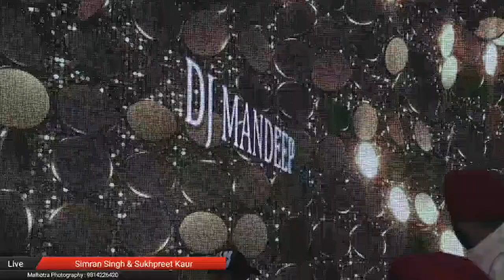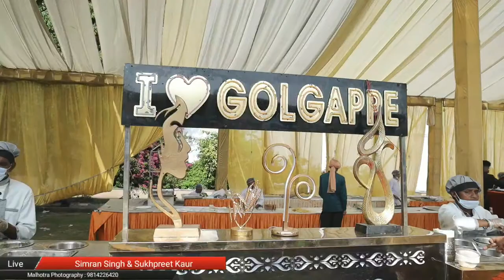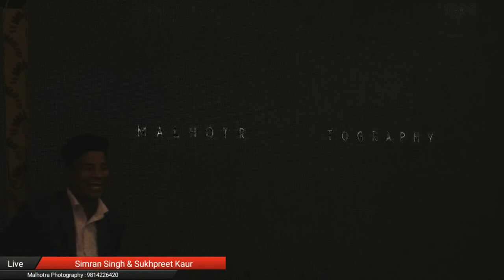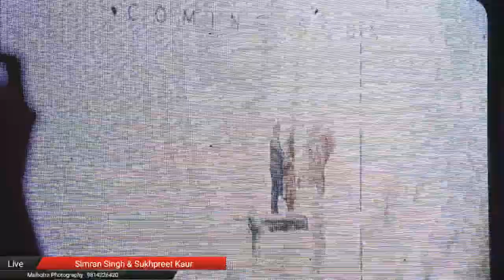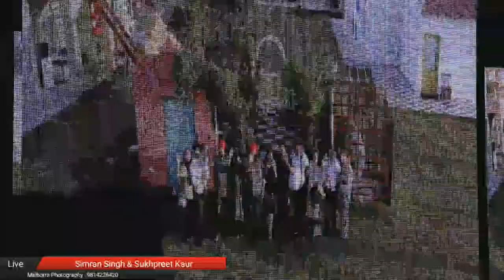Simran Singh Weds Sukhpreet Kaur (Wedding Ceremony ) Video By : Malhotra Photography